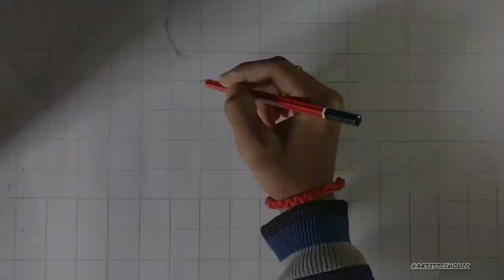6 days in 6 min ✍️ big A1 size tiger drawing artwork😳😱